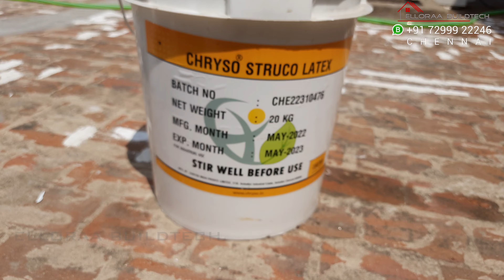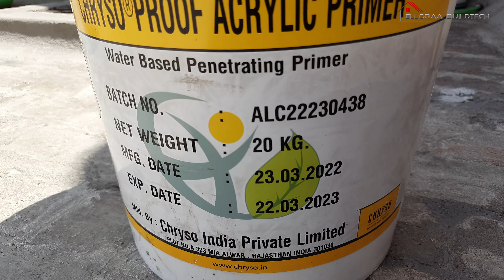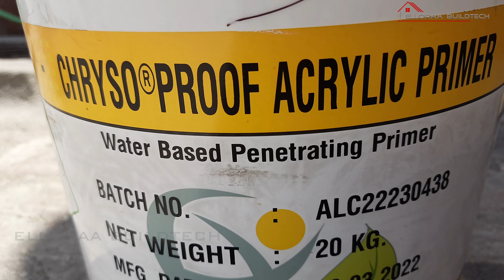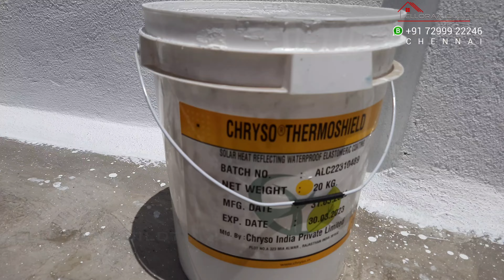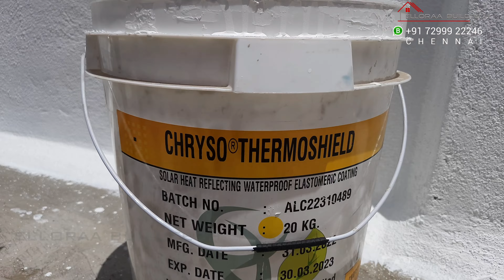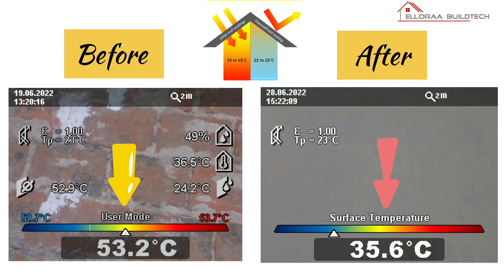Guaranteed Waterproofing for Your Home - Old Madras Terrace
Old Madras Terrace Waterproofing - Guaranteed to save you money

Madras terrace roof repair
Old roof leakage solution
Ceiling seepage solution
Madras terrace roof crack repair
brick bat water proofing treatment in chennai
repair of cracks in chennai
terrace waterproofing in chennai
Old Madras terrace roof Seepages
Terrace waterproofing tamil
Old Terrace waterproofing
Old roof waterproofing
Old roof repair
How to arrest old terrace water leakage
water leakage solution